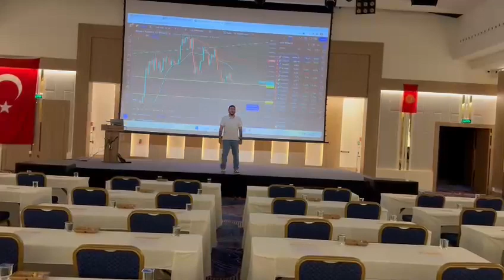👉 bitcoin 'DE KAZANMAYA HAZIRMIYIZ BAŞLIYORUZ 🔥